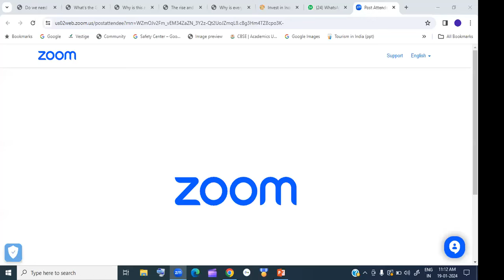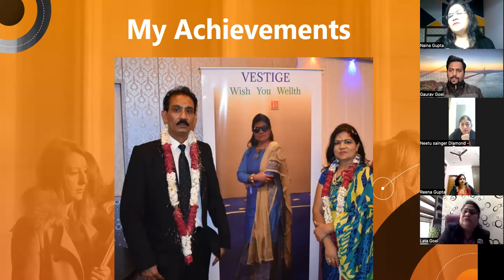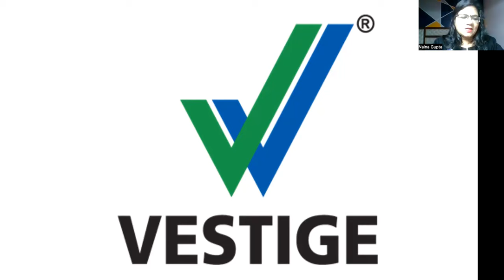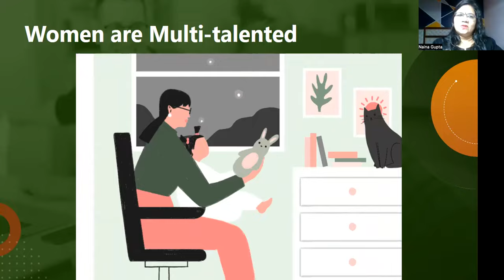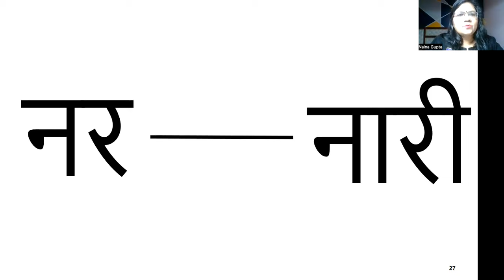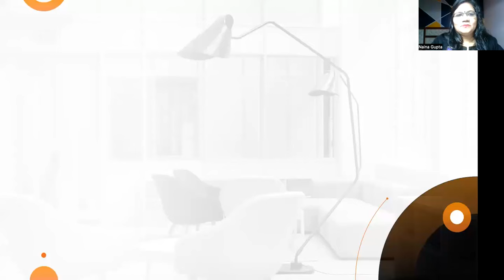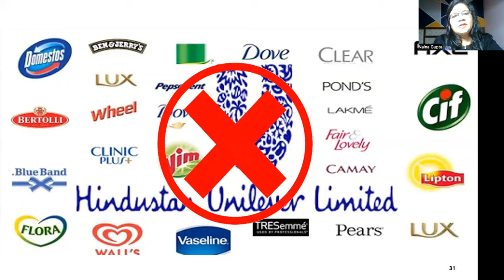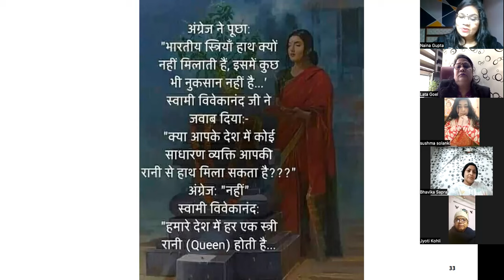Why Vestige for Women’s | Naina Gupta | Vestige Women Empowerment Motivation Webinar